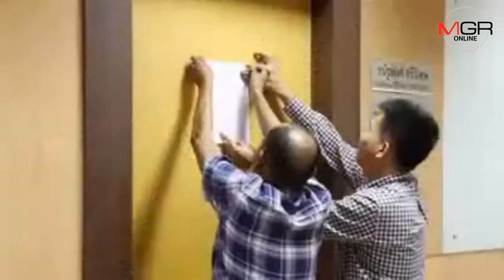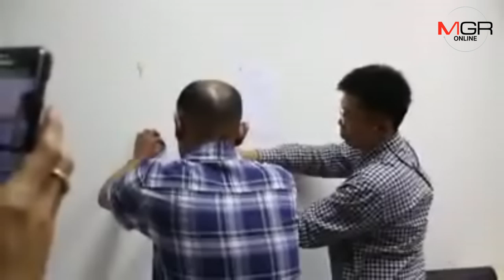เฟอร์รี่..พ่นพิษ! สั่งพักราชการปลัดเมืองพัทยา-นิติกรชำนาญการ ส่อเค้าเอื้อประโยชน์เอกชน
ด่วน! นายกเมืองพัทยา ลงนามสั่งพักราชการปลัดเมืองพัทยาพร้อมนิติกรชำนาญการ แบบไม่มีกำหนดเหตุกระทำผิดวินัยร้ายแรงกรณีเอื้อประชาชนเอกชนเดินเรือเฟอร์รี่ข้ามอ่าวพัทยา-หัวหิน ส่อเค้าทุจริต